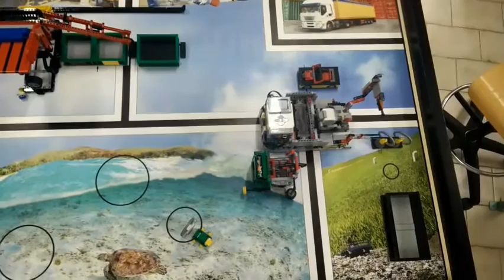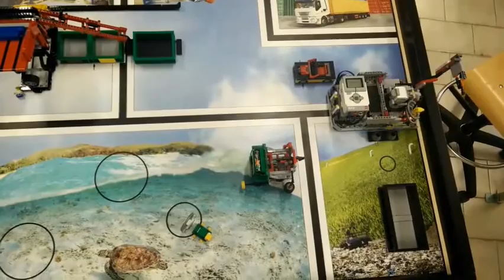LiceoRosmini Australia FirstLegoLeague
Stimolare l’ingegno, divertendosi e imparando a lavorare in team. La robotica è una disciplina sempre più apprezzata in ambito scolastico. Il Trentino è all’avanguardia in questo senso. Ne sono un esempio gli ottimi risultati raggiunti nella competizione internazionale di robotica First Lego League e il legame con il mondo produttivo del settore, rappresentato dal Polo Meccatronica di Trentino Sviluppo. Il Liceo Rosmini di Rovereto è tra gli istituti che hanno raggiunto i migliori risultati in questo campo e anche quest’anno si è classificato con il team “xRosminiTek” alla fase internazionale della competizione in programma a Sydney dal fine settimana (3-5 luglio 2016).